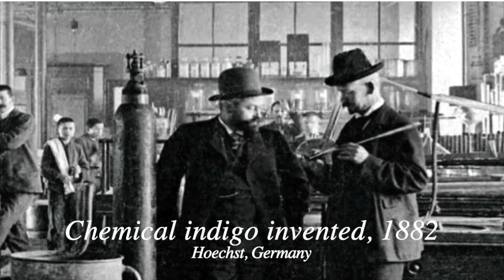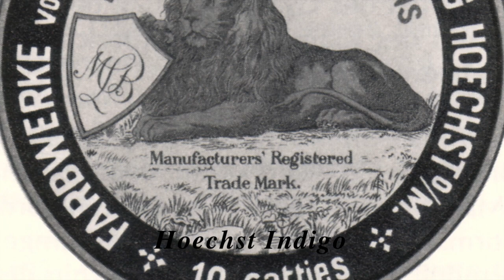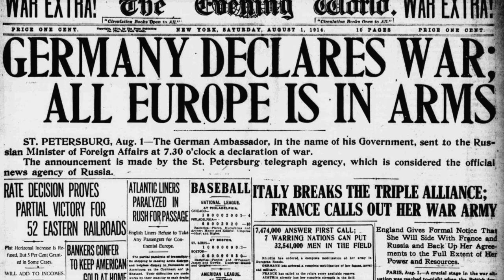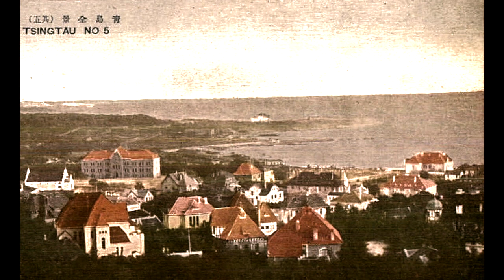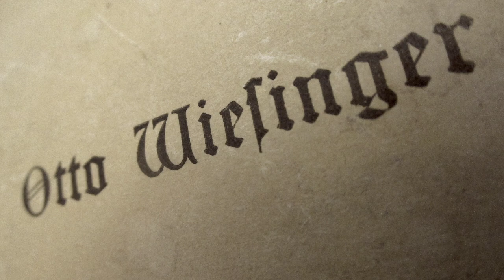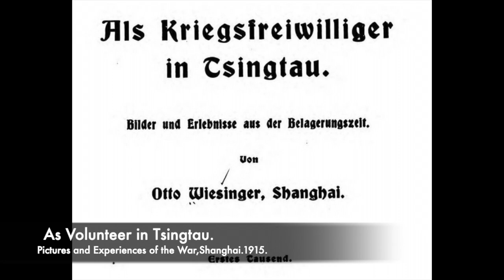A German Volunteer at the Siege of Tsingtao, 1914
Ethel Wiesinger speaks about her husband, Otto, who volunteered to fight for Germany at the siege of Tsingtao, China in 1914. She tells of how Otto came to China, his business in Shanghai at the beginning of WW1, his decision to volunteer, and his escape from Tsingtao when the Japanese invaded. He wrote a book on his experience. Ethel was recorded on audiotapes in 1980. Video produced by daughter Margot W. Smith.